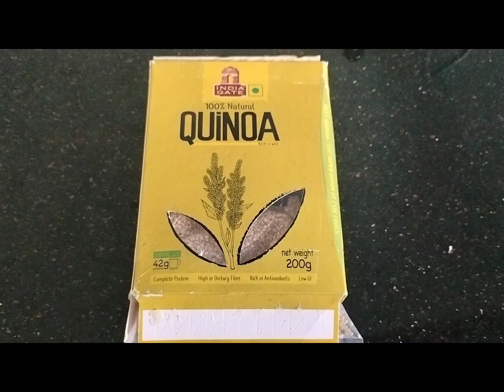Quinoa Vegetable Pulao - healthy super food pulao